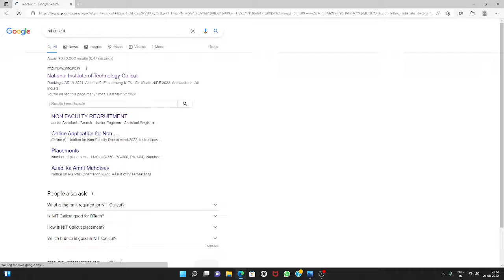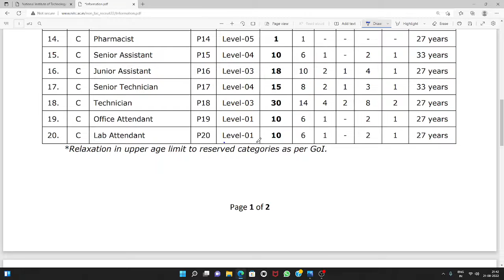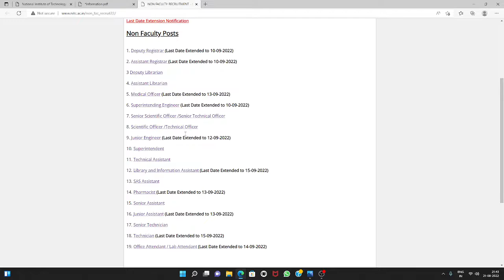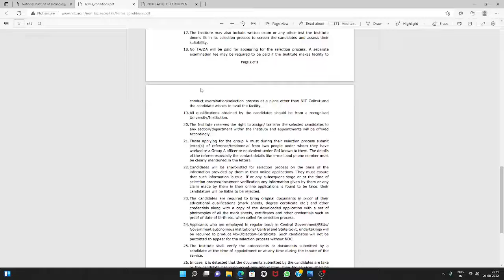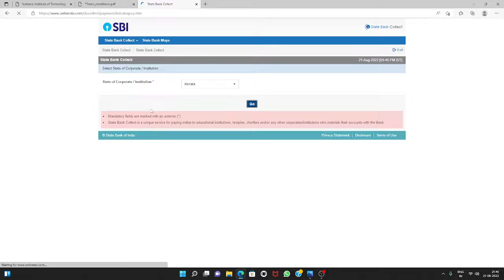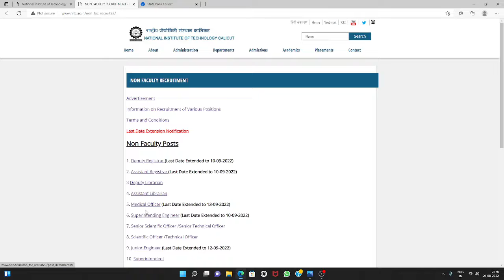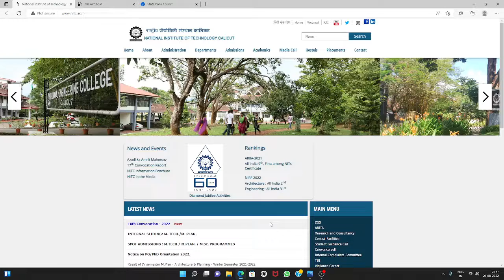सरकारी कॉलेज में भर्ती|| NON-TEACHING STAFF||GOVERNMENT JOB||RECRUITMENT||VACANCIES|| PERMANENT JOB